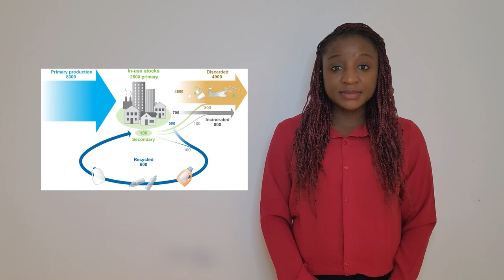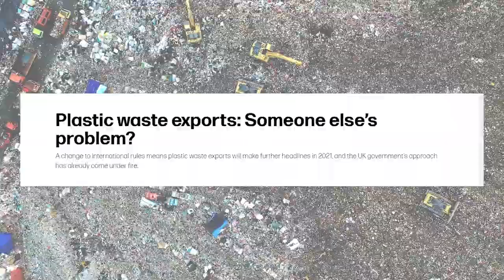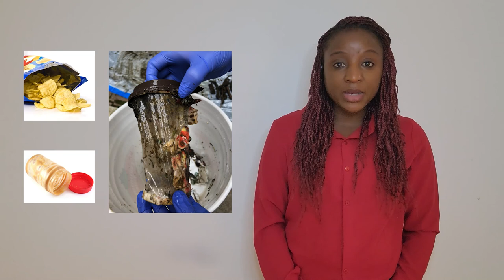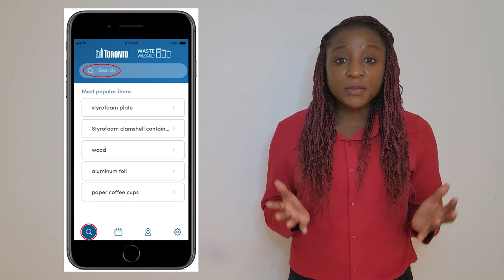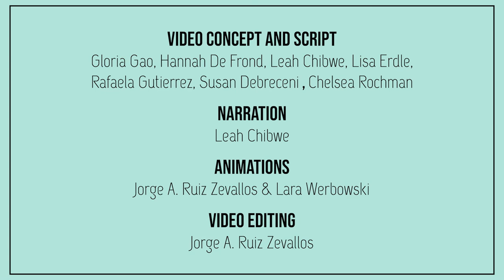What happens to your recycling?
What is recycling and what happens to recycled waste? Is recycling an effective solution for waste management? Let’s find out!

The Let’s Break Down Plastic series tackles questions and solutions surrounding plastic usage and plastic pollution. It aims to 1. Inform 2. Inspire and 3. Empower you to inquire.

Resources:
How to Address Businesses about Their Packaging, Kathryn Kellogg (Going Zero Waste)
How to write an effective letter to your policy maker (Union of Concerned Scientists)
Toronto Waste Wizard

Papers referenced:
Geyer, R., Jambeck, J. R., & Law, K. L. (2017). Production, use, and fate of all plastics ever made. Science advances, 3(7), e1700782.

India will ban single-use plastics next year to cut pollution — experts say that’s not enough (CNBC)
Stay in touch with our team, we LOVE to hear from you!
Thank you to the incredible volunteers of the U of T Trash Team for working on this video.
Video concept and Script: Gloria Gao, Hannah De Frond, Leah Chibwe, Lisa Erdle, Rafaela Gutierrez, Susan Debreceni, Chelsea Rochman
Narration: Leah Chibwe
Animations: Jorge A. Ruiz Zevallos & Lara Werbowski
Video editing: Jorge A. Ruiz Zevallos
Photo and video credits:
Footage of workers sorting waste in a recycling plant by Pressmaster on Pexels
Drone footage of a dump site by Tom Fisk on Pexels